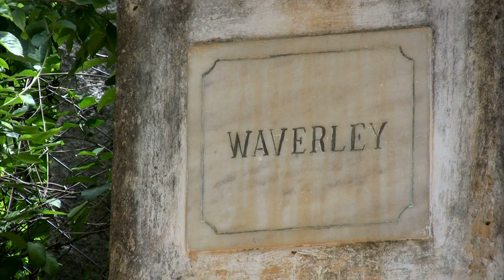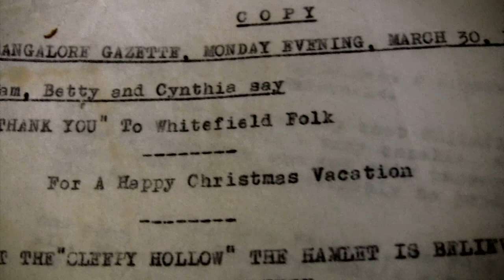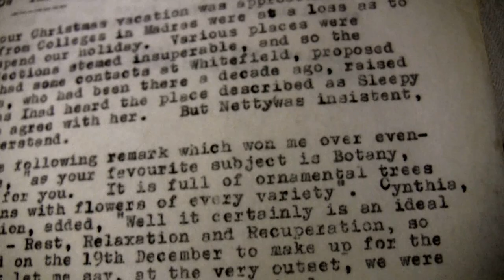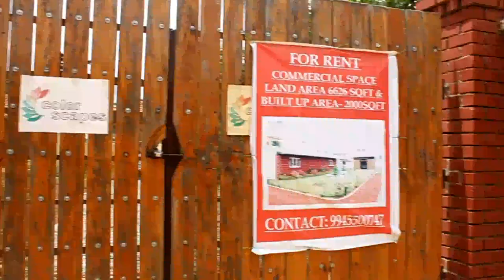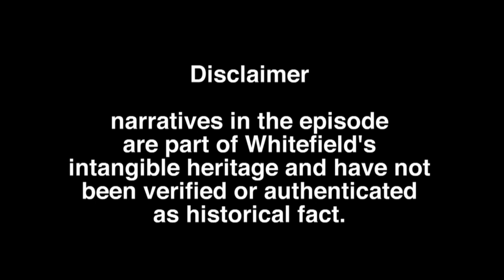Whitefield Diaries: Time capsule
This episode features a long-term resident of Whitefield. He takes us on a reflexive journey of his family's attempts to hold onto one of the oldest properties of colonial period Whitefield. It is part of Whitefield Diaries, one of the chapters of Neighbourhood Diaires, our short-film initiative to document stories and histories of Bangalore's historic neighbourhoods.